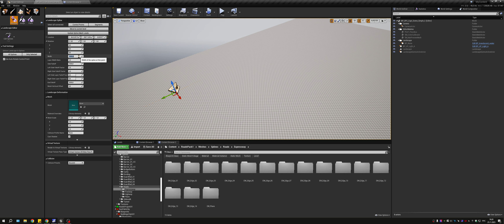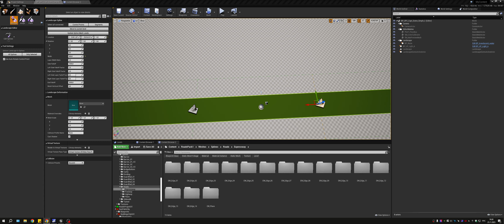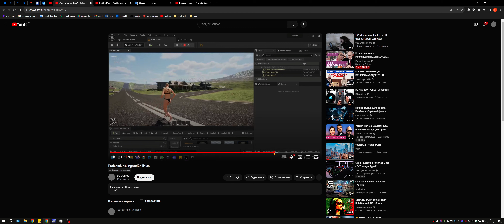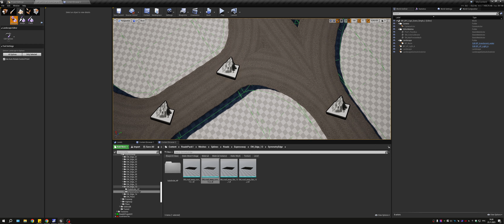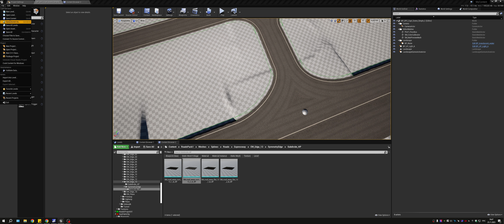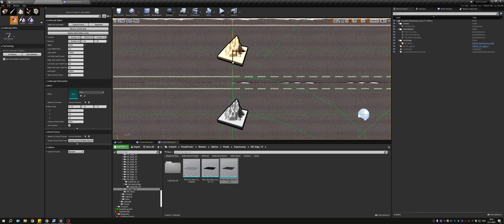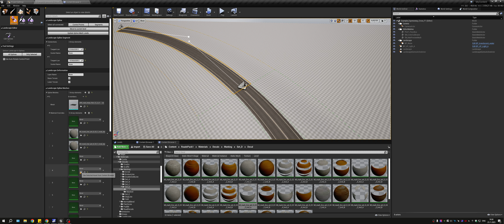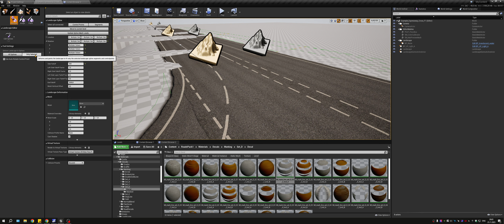Road expressway | Expressway intersection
Note:
1. CTRL+V for copy spline segment.
2. Apply snap grid button, for mowed spline points by grid.

How create Create typical expressway intersection, cross.